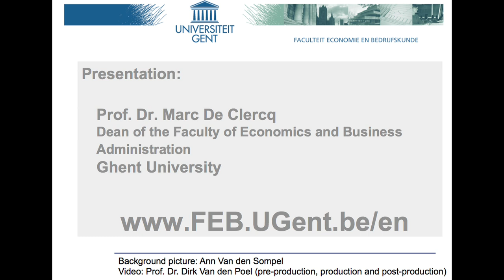Prof. Dr. Marc De Clercq (Dean) presents the Faculty of Economics and Business Admin (UGent)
Our Dean, Prof. Dr. Marc De Clercq presents the highlights of the Faculty of Economics and Business Administration of Ghent University (Ghent, Belgium 1. The different programs: Bachelors/Master programs in Economics, Business Administration, and Business Engineering as well as Master after Master programs: Master of Banking and Finance (MBF) & Master of Marketing Analysis (MMA); 2. The staff; 3. Internationalization.